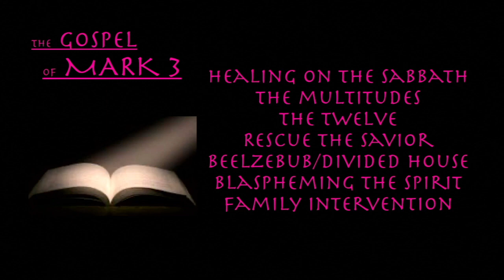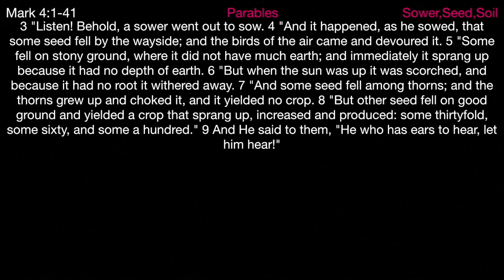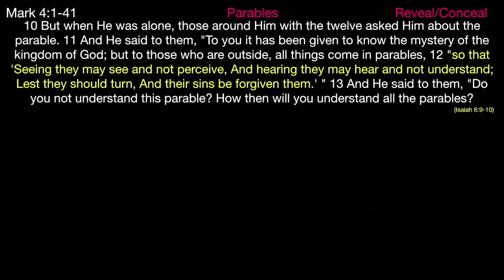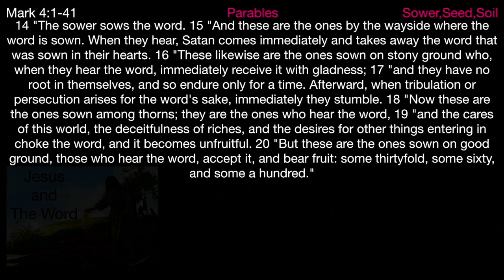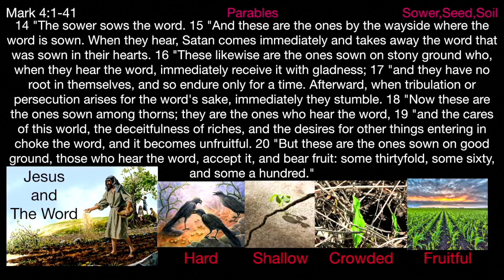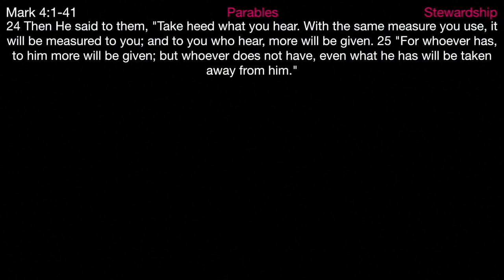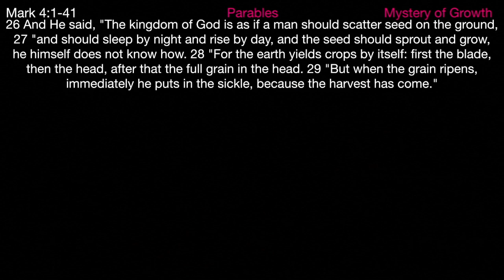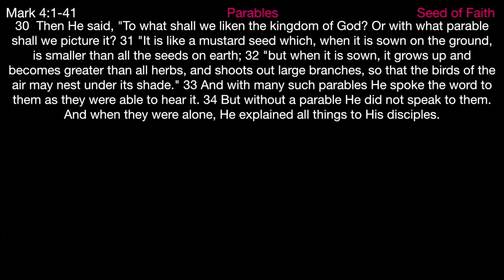** Mark 4:1-34 - The Power Of Parables ** | Grace Bible Fellowship Monmouth County | Sermons